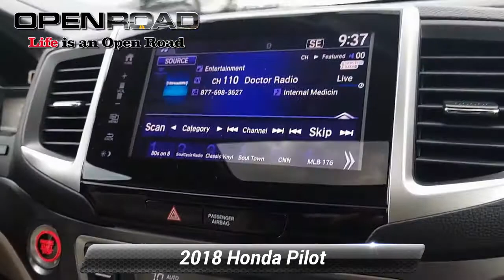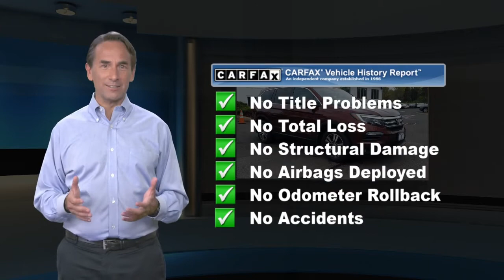Used 2018 Honda Pilot EX-L, Bridgewater, NJ P8296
CARFAX 1-Owner, GREAT MILES 32,501!

[RLVID:2142:7989f079b574e1c6:05a4a69f2324f5a2:1]